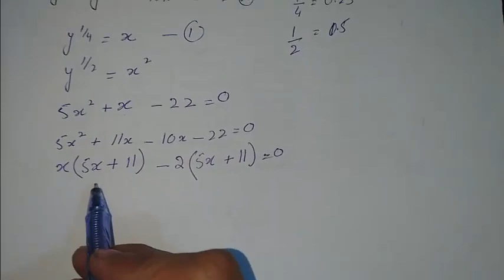11th Class Math, Chapter 3 | Exercise 3.4 | Squares | Part 2 | urdu\hindi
Class XI maths , exercise 3.4 solutions
In this video you are going to learn squares.
Q1 & Q7 to Q9 are from square part.

Punjab text book board/Sindh text book board/KPK text book board inter part 1 Mathematics book 1 lecture is conducted in Urdu/hindi/English.